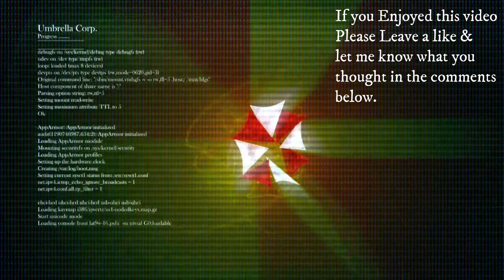The Outlast Trails: Countdown Trial #30-31 Foster The Orphans & Crush The Sex Toys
Welcome To your new Home while staying here we will attempt to rehabilitate you via a sequence of trials to make you more loveable in the outside world.

Set in the era of the Cold War, human guinea pigs are involuntarily recruited by the good folks at the Murkoff Corporation to test advanced methods of brainwashing and mind control. In a world of distrust, fear, and violence, your morals will be challenged, your endurance tested, and your sanity crushed. All in the name of progress, science, and profit.